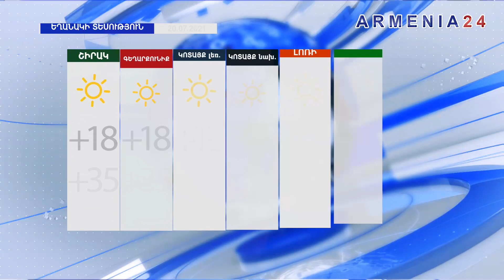Ադրբեջանական կողմը չի խորշում եռակողմ հայտարարությանը բացահայտ կեղծիքներ վերագրելուց. ԱԳՆ